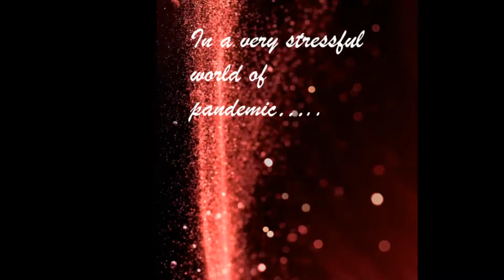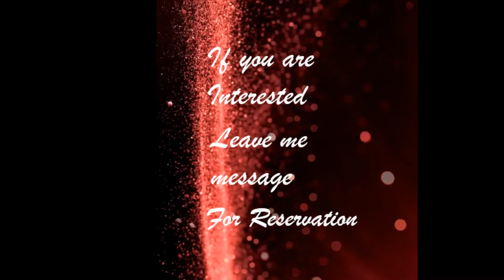PERIGRAMMA: STRESS NO MORE!!!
A book for distressful life.